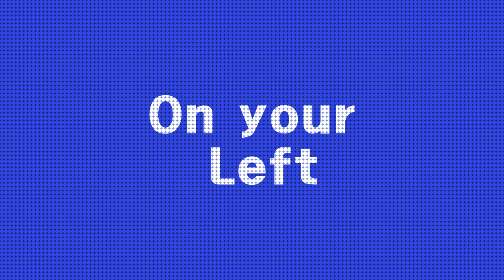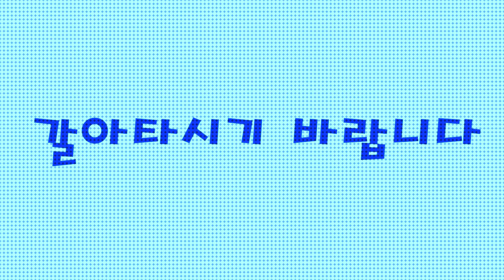[합작] Guardian of line 1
음성 : Airdefence
영상 : IrisA
썸네일 : 마오군

교통합성 협회 KTMI

Airdefence의 보조 채널